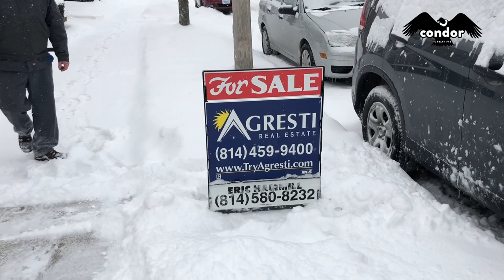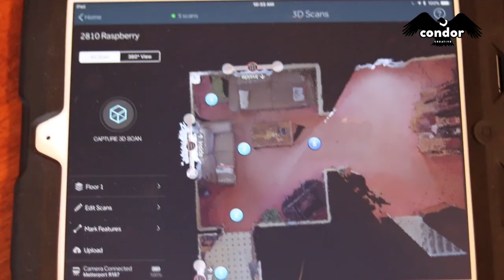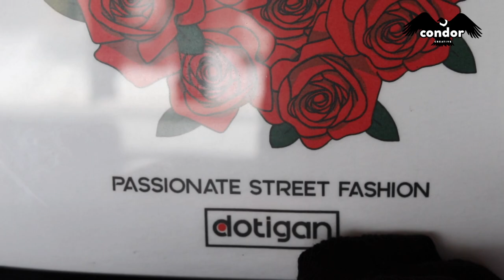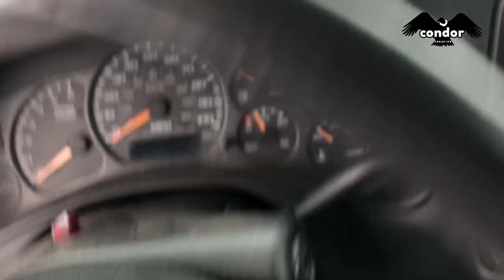All New - Condor Does Vlogging - #001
ALL NEW CONDOR VLOG -
CONDOR DOES. VLOGGING -
EPISODE #001 - ERIE PA - 2/7/18
with Jason O'Neill

SEND MAIL TO:
CONDOR
2119 W 8th St,

AJO Forever in Our Hearts